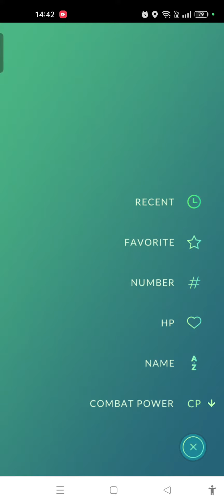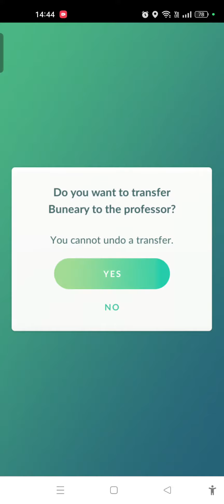I Hatched Another Shiny Tyrogue ✨🐣👊🏻✌🏻